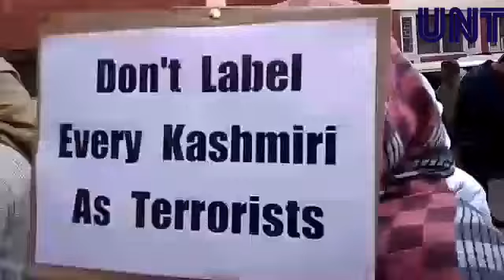National Conference party members and workers Protest at Sonawar Srinagar.